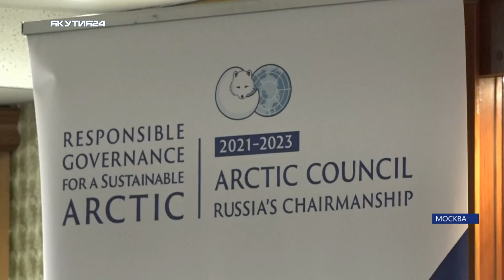2400 тонн овощей произведет тепличный комплекс «Саюри» в 2023 году